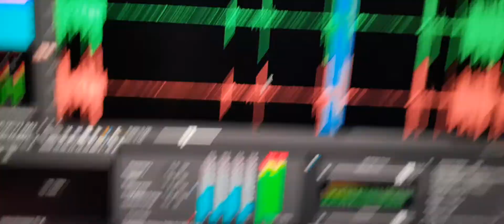3. An EVP asks, “Can you hear me talking?”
An EVP asks, “Can you hear me talking?”